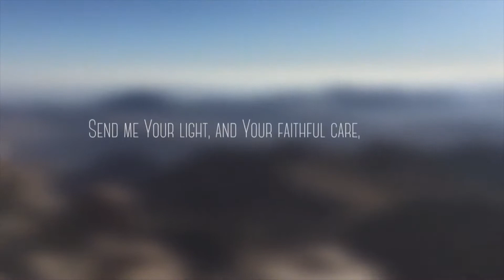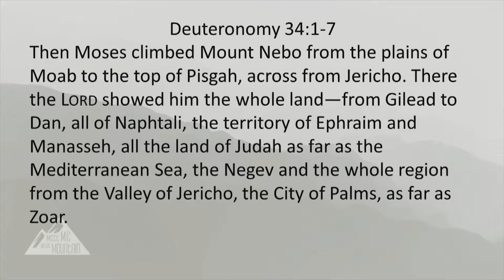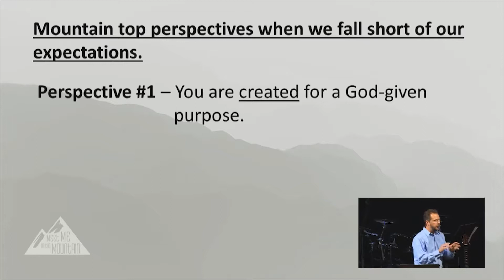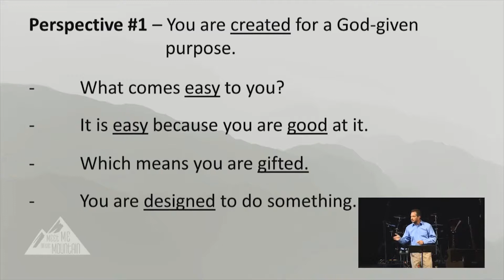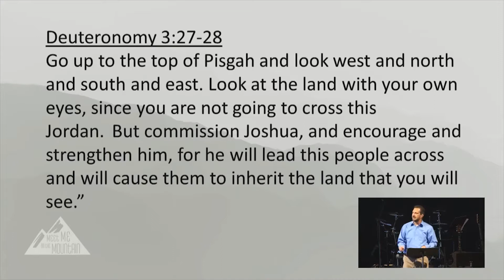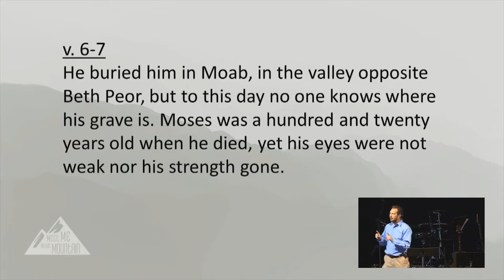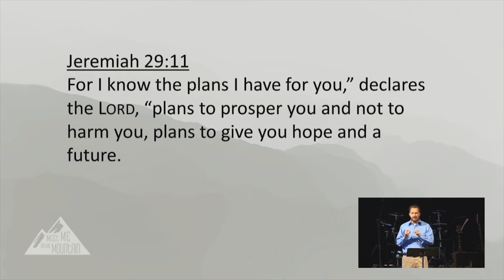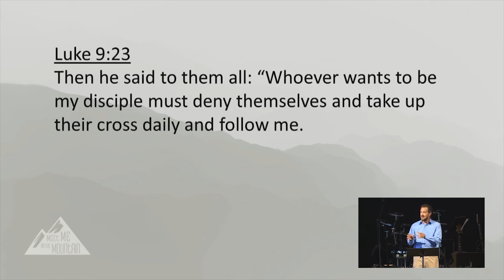Oct 16 - A Mountaintop View